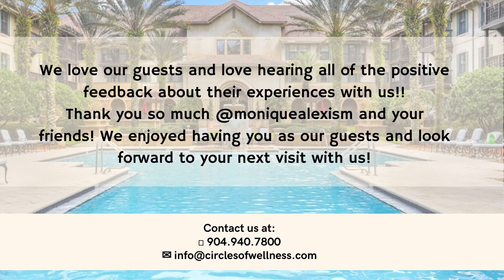Testimonial | Circles of Wellness Day Spa in St. Augustine, FL.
LOVE THIS! We can't say it enough how excited and proud we are to have such amazing guests say such wonderful things about us!

We invite you to look over the website { } and discover the spa and salon experiences designed to help you be healthy, look great and have a well-balanced life. Our beautiful facility, located in historic St. Augustine, Florida, is a modern-day Fountain of Youth, where you receive complete relaxation, comfort and rejuvenation.

Our 12,000-sq. ft. spa is an ultra-modern facility that fulfills your every need. Choose from massages, spa and body treatments, skin care, waxing treatments and more.

Indulge in a variety of relaxing, wellness options. We have two pools, two hot tubs, a gym, a circular relaxation lounge, spray tanning and an outdoor oasis. Women and men enjoy private waiting rooms, locker areas, changing facilities, showers and infrared saunas. The indoor/outdoor boardroom suite and party area is available for social gatherings and catered events.

Your journey also includes 10 treatment rooms, including two couples’ retreats and a full-service beauty salon for hair and nails. We have selected exclusive product lines and organic science-based formulations for your signature spa services.

With your visit for a consultation at Circles of Wellness, the team will answer your questions and customize the ideal wellness program for you.

Stop running IN circles; run TO Circles!

to receive $25 off your first treatment.

"Hi I'm Monique and I just had a very excellent experience here at circles of wellness day spa my esthetician knew exactly what I wanted after I went ahead and expressed my areas of need for my skin before my facial."